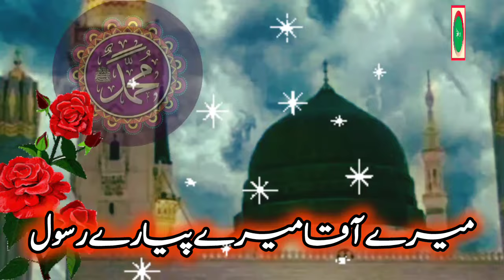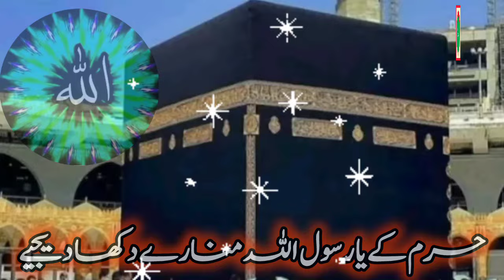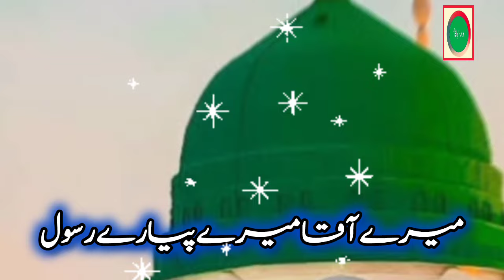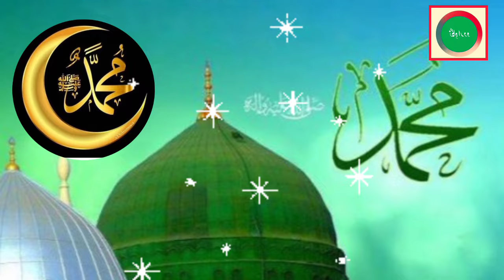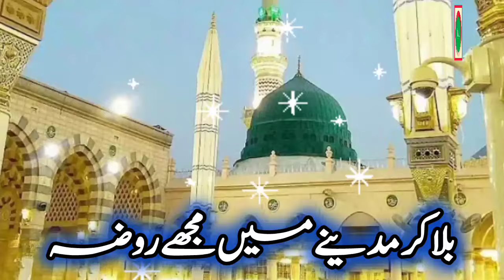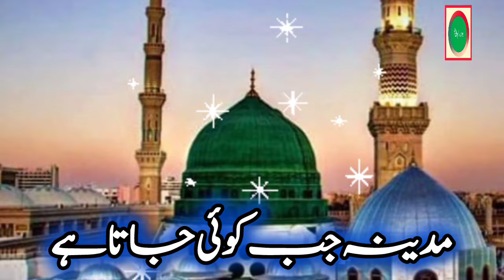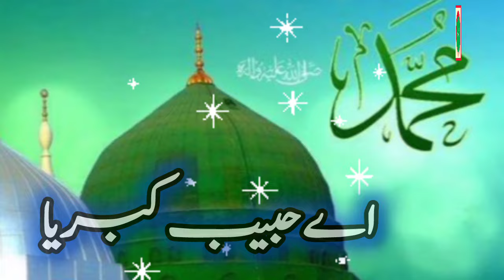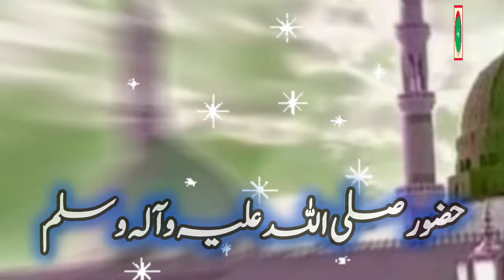Naat 2024 || Madina ki Yad || Official Video || Miss Ayesha Voice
New Naat 2024 || Madina NAAT Sharef || Official Video || Nigah-e-Urdu Naat Sharef
Naat 2024 || Madina Yaad Aya || Official Video || Nigah-e-Urdu New Naat 2024
Naat 2024 | Madina ki Yaad || Official Video | Nigah-e-Urdu New Naat
New Naat 2024 | Shaan -e- Madina || Official Video | Miss Ayesha Nigah-e-Urdu
Title : Madina Yad Aya Hai

New Naat 2024 | Deedar -e- Madina || Official Video | Nigah-e-Urdu Naat

Madina Yad Aya Hai  || New Kalam 2024 || Miss Ayesha Voice || Nigah-e-Urdu

More Tags:
New Heart Touching Naat / Haal e Dil kisko Sunaye Naat / نعت حال دل / Palestine situation, Palestine Song, Matches, Cricket,

2024 ki naate
2023 ki naate
Naat sharif
Naat sharif hit